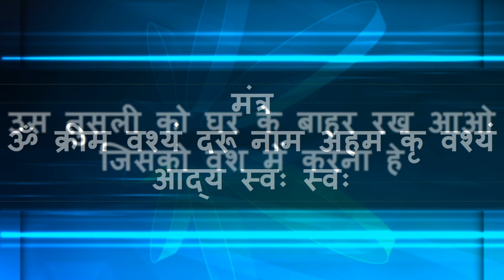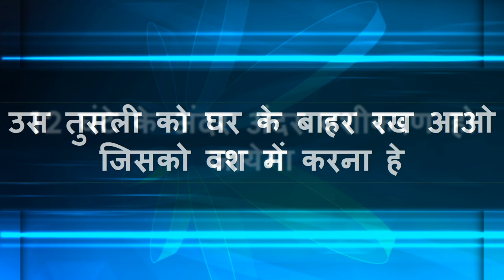यह जेब में रखकर दूर से देख ले वशीकरण हो जायेगा उसी टाइम आपके सामने ही